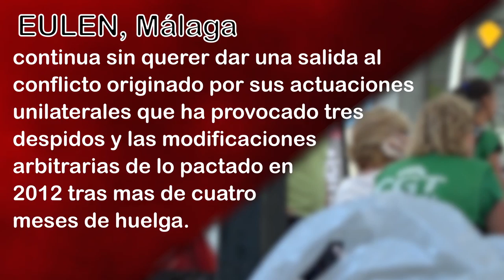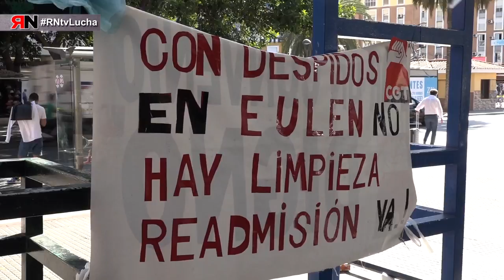RNtvLucha Eulen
- EULEN rompe los acuerdos de hace 5 años y despide a tres trabajadoras